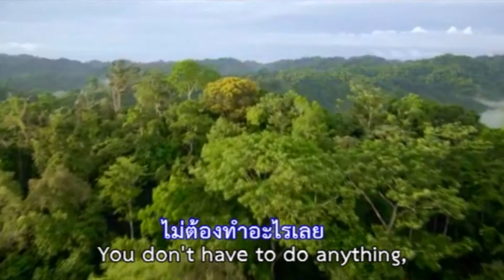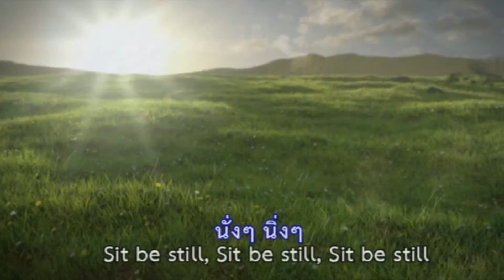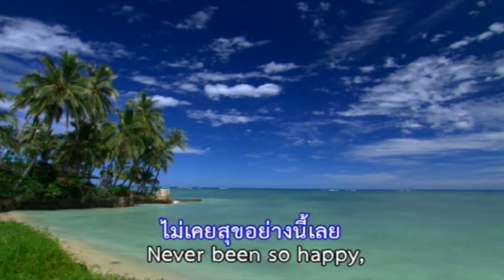Be As Happy As Can Be